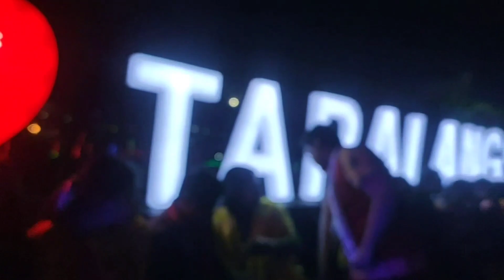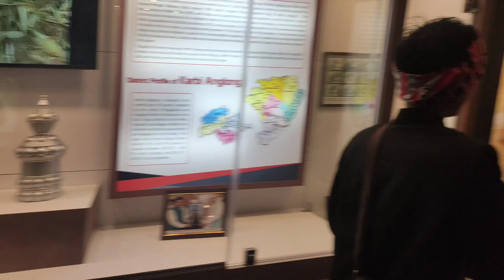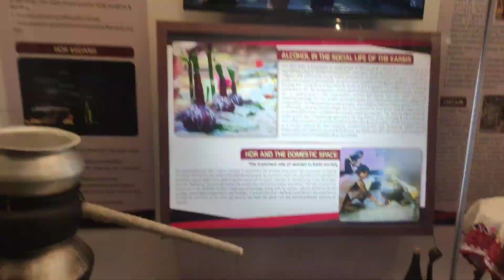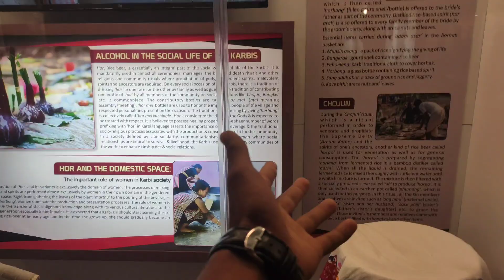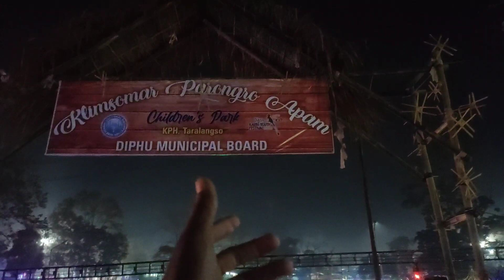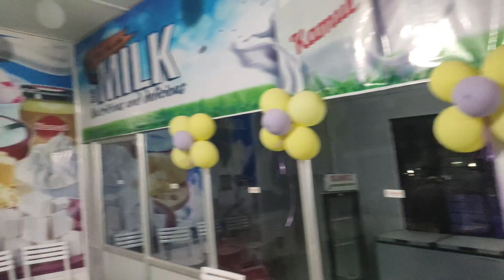Last day 48th Karbi youth festival 2022 || Karbi youth festival at Diphu Taralangso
___ please  support My Youtube channel guy's ❣️__

48Th KARBI YOUTH FESTIVAL 2022

Northeast

Diphu

Taralangso

Last Day Full enjoy KARBI YOUTH FESTIVAL 💙